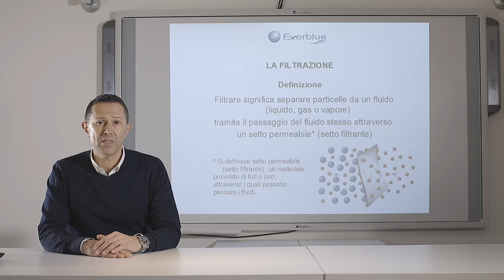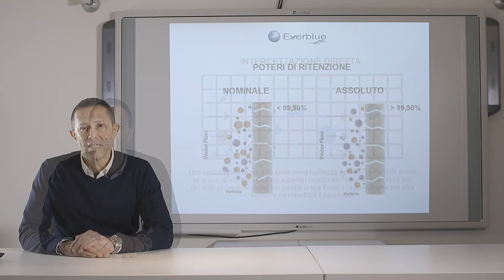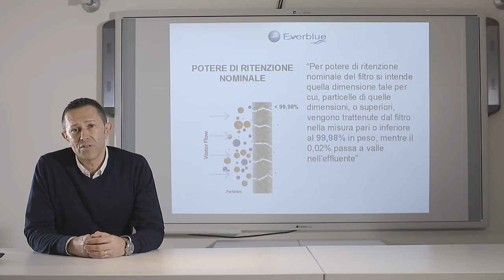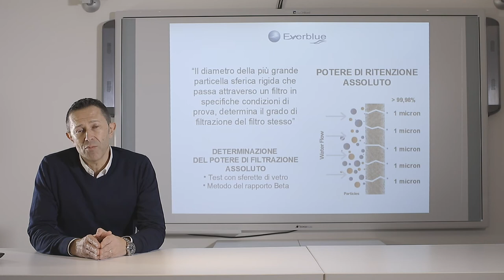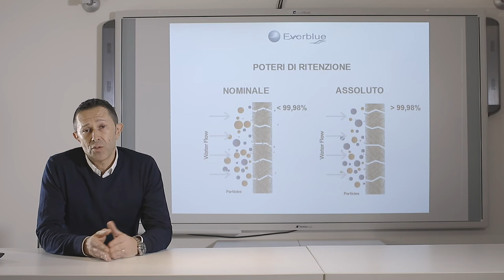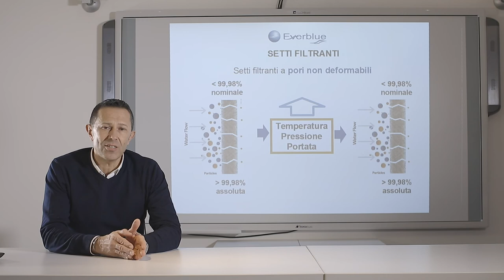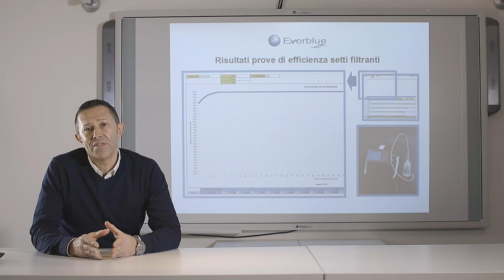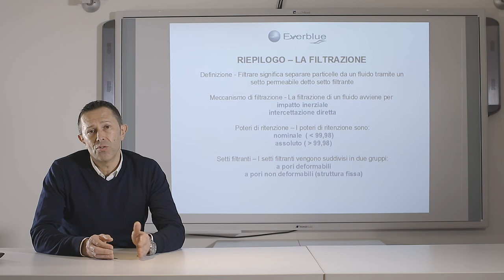La Filtrazione || Corso Tecnico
In questo video Alessandro Bassoli, presidente e fondatore di Everblue, spiega in semplici parole la filtrazione, in modo particolare si concentra sulla filtrazione dell'acqua.

00:00 Introduzione
00:19 Cosa è la Filtrazione?
03:40 Setti Filtranti Nominali e Assoluti
12:05 Determinare Efficienza di Filtrazione
14:28 Riepilogo